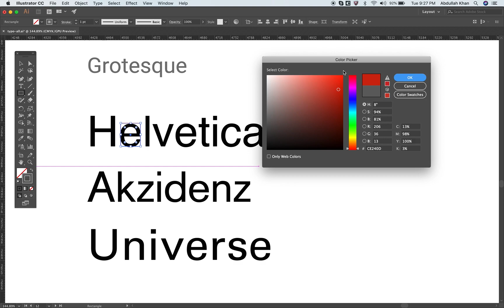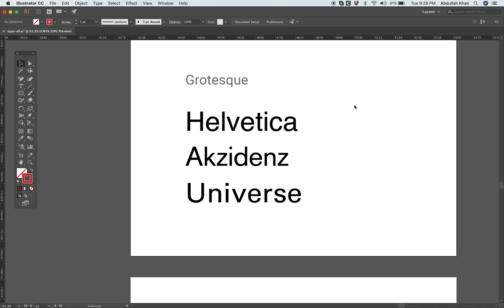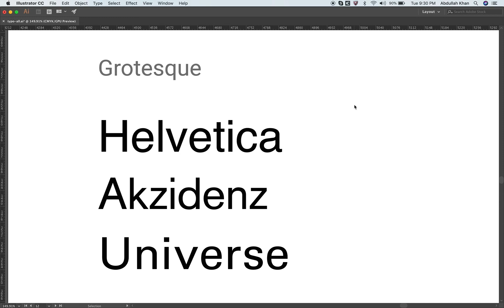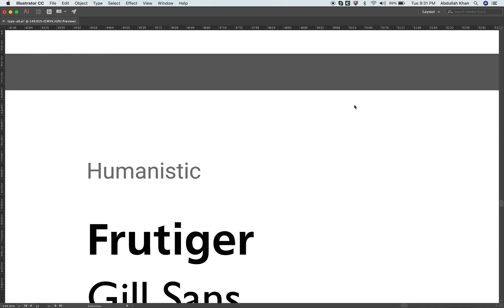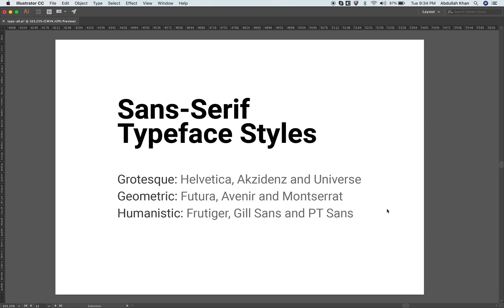The Fundamentals of Typography for all Graphic and Web Designers in Hindi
In this video you will learn the fundamentals of typography in Hindi . This is most important for all graphic and web designer as well as professionals.